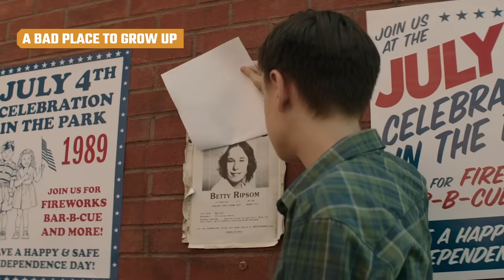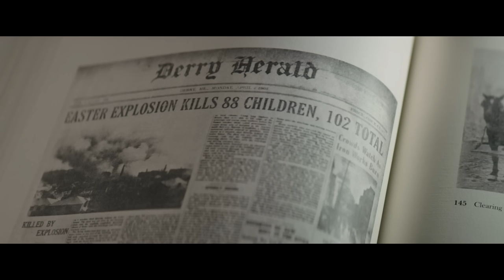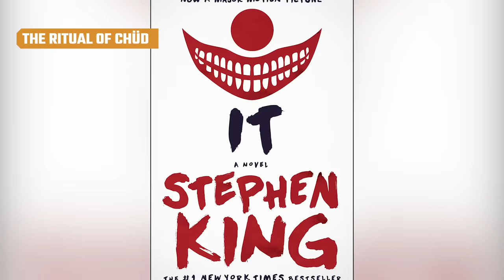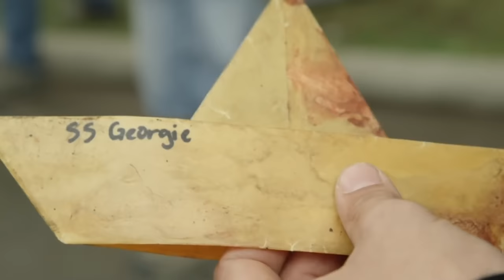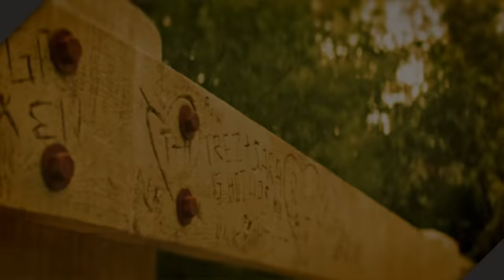The Entire It Story Finally Explained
The novel It is one of Stephen King’s longest and most famous stories. Plenty of kids are scared of clowns, so it’s understandable that America’s favorite horror author would want to capitalize on this. The doorstopper novel has been adapted twice—once as a two-part TV movie and more recently as a two-part movie series.

The films take some liberties with the source material, and some details are downplayed, so if you had trouble understanding the whole timeline of Pennywise’s relationship with the town of Derry, we’ve got you covered. Let’s take a look at the explanation of the entire story of It.

In the beginning | 0:00
You'll float, too | 1:10
Meet the Losers | 2:09
Love triangle | 3:07
A bad place to grow up | 4:01
Pennywise the Dancing Clown | 4:50
Losers to the rescue | 5:52
Blood oath | 6:42
27 years later | 7:27
Richie's secret | 8:29
Henry's muted role | 9:23
The Ritual of Chüd | 10:02
The final battle | 10:55